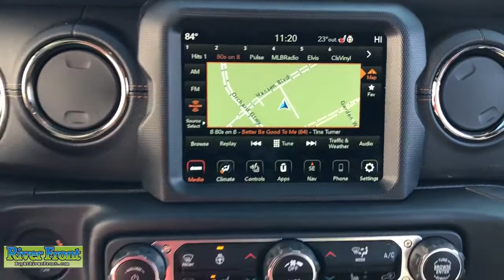2021 Jeep Wrangler St. Charles, Aurora, Glendale Heights, Naperville, North Aurora, IL 21630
Billet Silver Metallic Clearcoat New 2021 Jeep Wrangler available in North Aurora, Illinois at RiverFront CDJR. Servicing the St. Charles, Aurora, Glendale Heights, Naperville, IL area.
2021 Jeep Wrangler Unlimited Sahara - Stock#: 21630 - VIN#: 1C4HJXEN1MW568340

Billet Silver Metallic Clearcoat 2021 Jeep Wrangler Unlimited Sahara 4WD 8-Speed Automatic 2.0L I4 DOHCbrbrOur mission is to earn the customer's loyalty by delivering sales and services experiences with high quality, excellent value, integrity and enthusiasm. We function as a team, work ethically and focus on meeting and striving to exceed the expectations of our customers.brbrbrWe are open and ready to assist in your vehicle purchase!